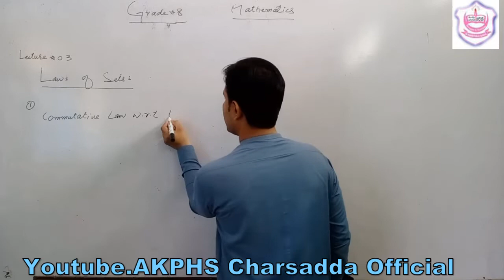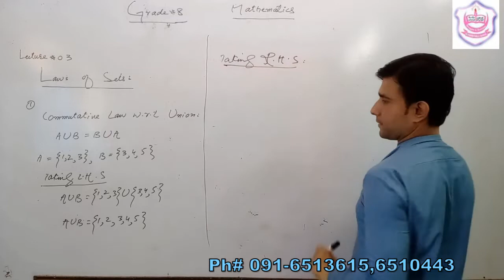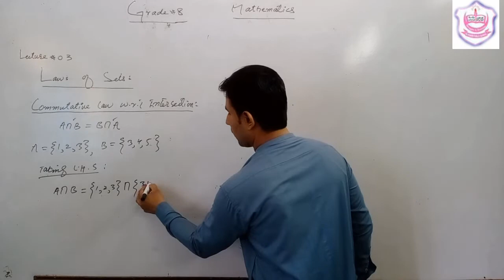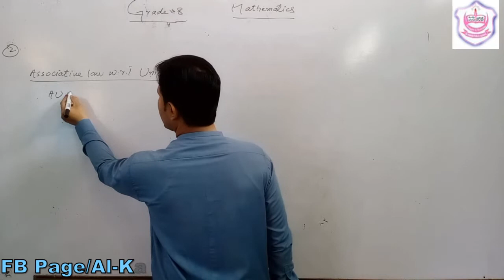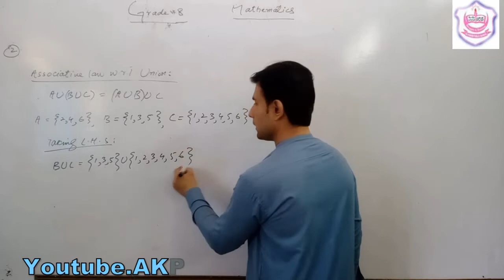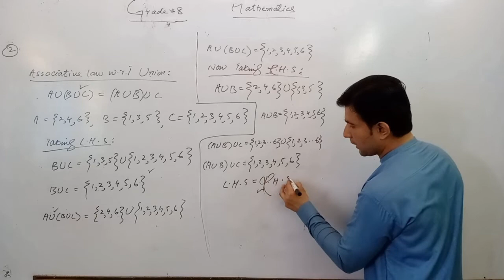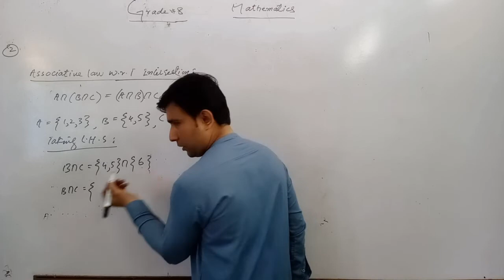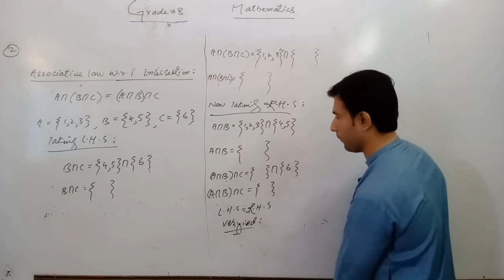Laws Of Sets (Grade 8th)